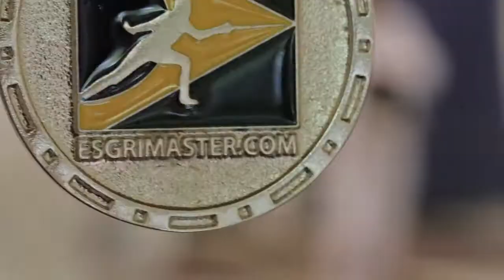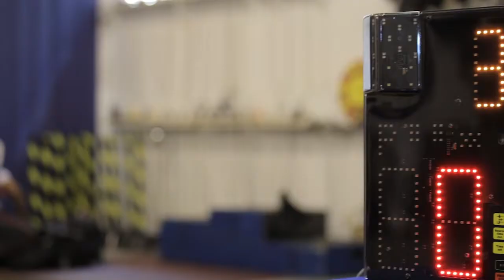XI Torneio Internacional Esgrimaster 2016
No ultimo torneio de 2016 a Esgrimaster presenteou seus atletas e associados com um video do torneio.
Neste video tivemos a participação de atletas vindos da Espanha e Chile.
Realização : Esgrimaster Brasil
Apoio : Esporte Clube Pinheiros
Video : 13Frame | Juneca13